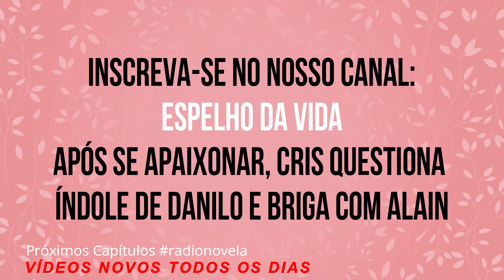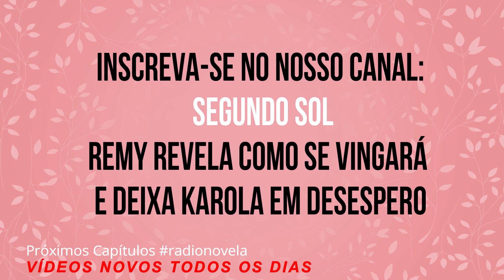'O Tempo Não Para' - Samuca e Elmo fazem as pazes | Resumo de ontem novela das 7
O Tempo Não Para sábado 27/10 capítulo 77 | O que aconteceu ontem na novela das 7 da Globo

O Tempo Não Para sábado 27/10 capítulo 77 | O que aconteceu hoje na novela das 7 da Globo

Assistir resumo completo do que aconteceu hoje ontem na novela das sete da Rede Globo O Tempo Não Para sábado 27 de outubro de 2018 capítulo 77 | PRÓXIMOS CAPÍTULOS radionovela Seu canal de resumo de novelas no YouTube

O Tempo Não Para sábado  27/10 [Capítulo 77]

SEGUNDO SOL SÁBADO 27/10/2018 [Capítulo 144]